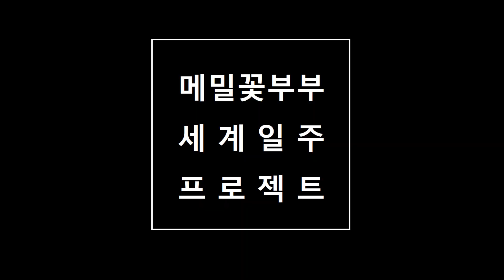#10, 반얀트리 방콕 2박 3일 호캉스! 샤프론 쿠킹클래스 + 버티고 4코스 디너까지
작년 연말, 반얀트리 방콕의 초청을 받아 2박 3일간 즐겼던 호캉스 후기입니다. 개인적으로 저희 부부가 정말 좋아하는 반얀트리! 요번에도 좋은 추억 많이 만들었어요 :-)